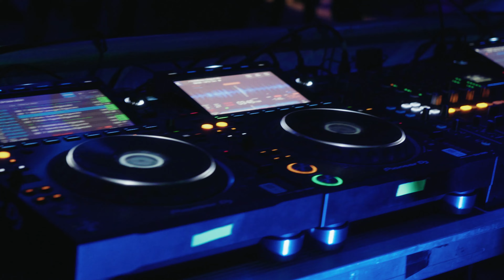Out Of Orbit (by Entropia) Aftermovie - JUMPSTREET - NOFACE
April 13th 2024, Montreal